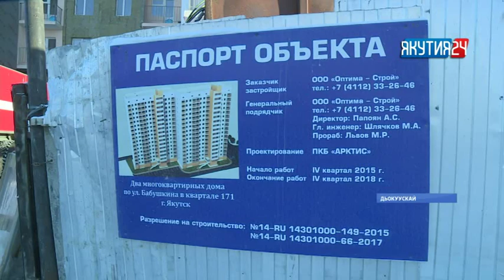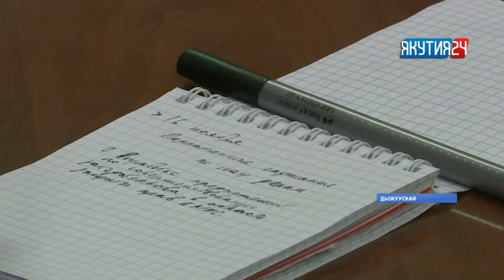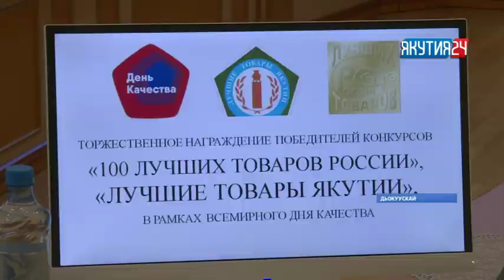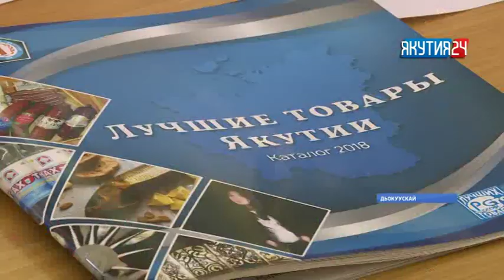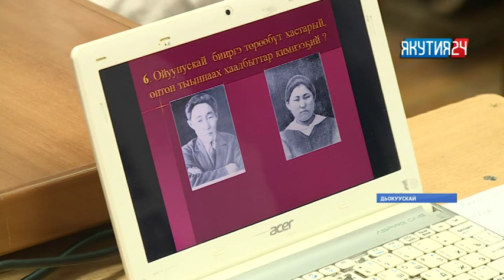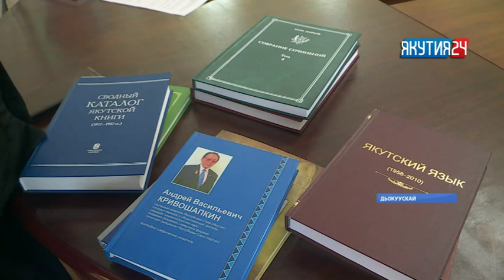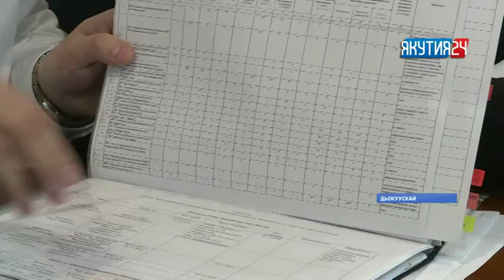«Саха сирэ» информационнай биэрии. Сэтинньи 09 күнэ, 13:30 ч